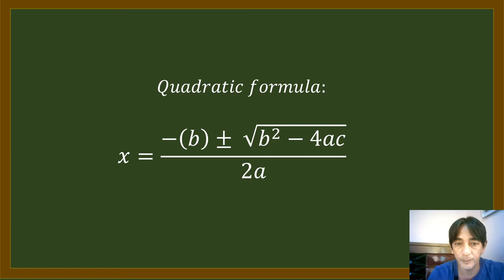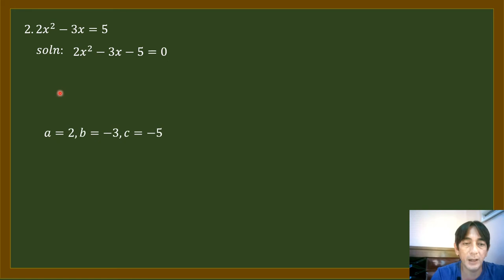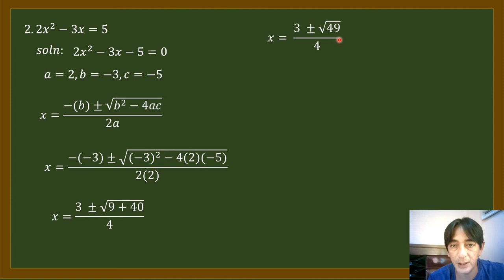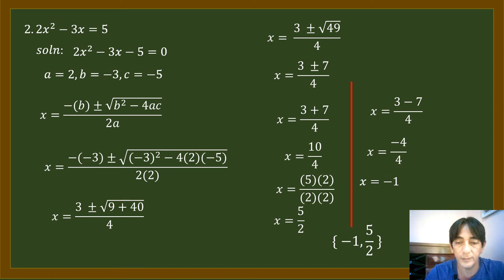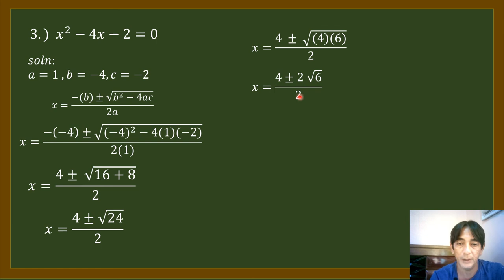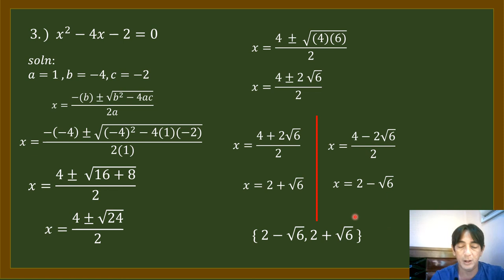Q1-L5-Solving Q E by quadratic formula Part II